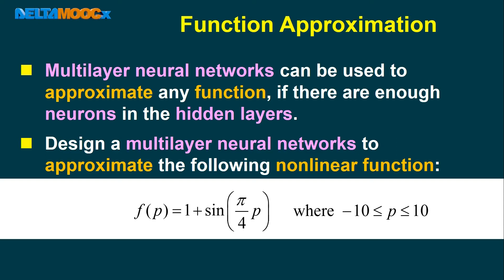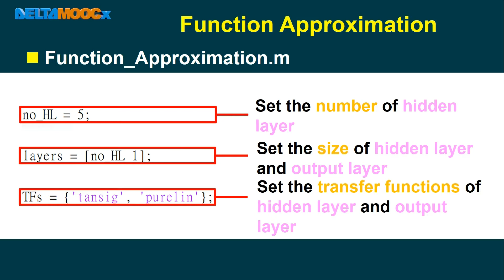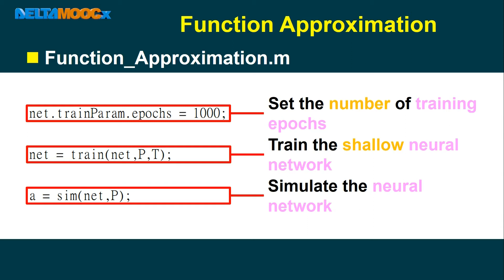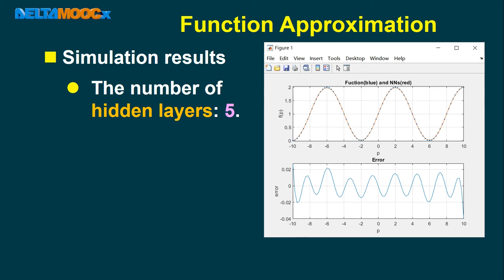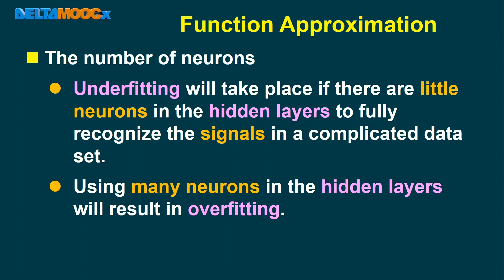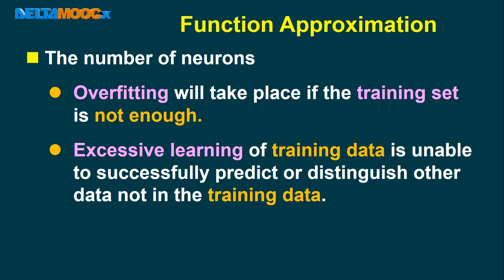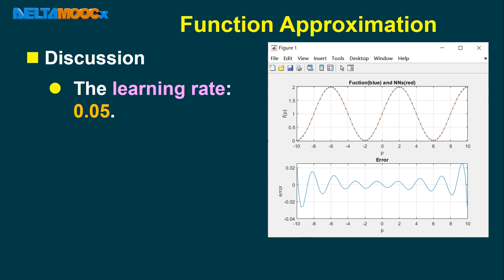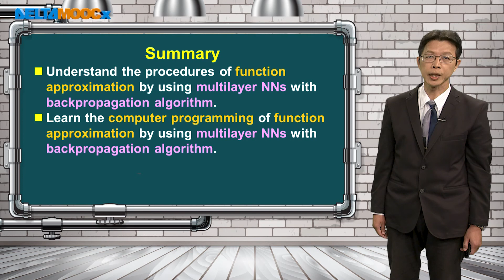智慧型控制系統_余國瑞_多層類神經網路_函數近似